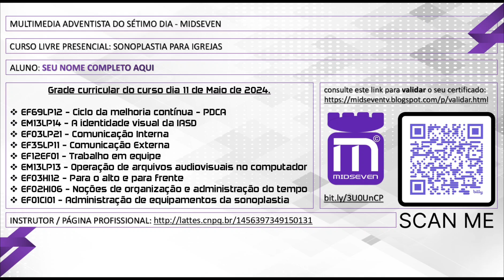Curso de Sonoplastia Para Igrejas